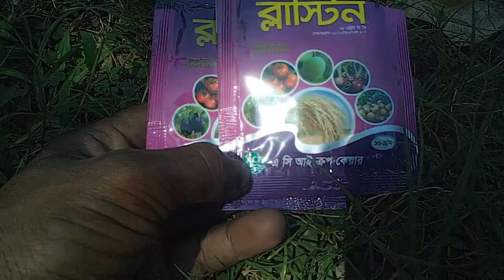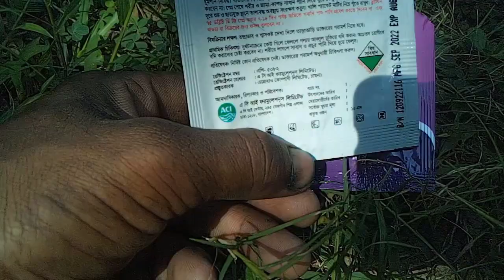ধানে ব্লাস্ট লাগলে এই বিষটা ব্যবহার করুন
আজ নতুন একটা ভিডিও নিয়ে হাজির হলাম।আমরা যারা ধান চাষ করে থাকি তাদের কে বলছি আপনাদের ধানে ব্লাস্টিন বিষটা ব্যবহার করি